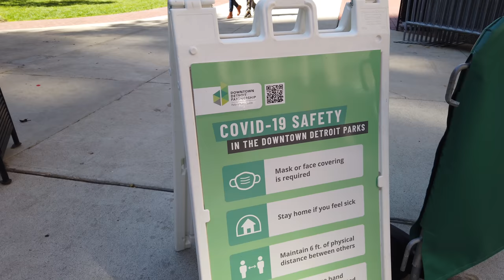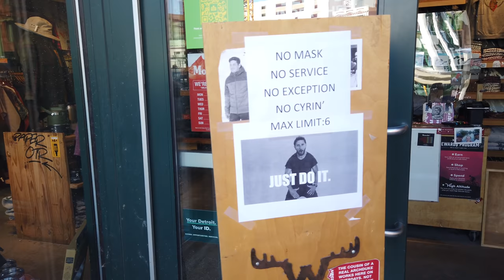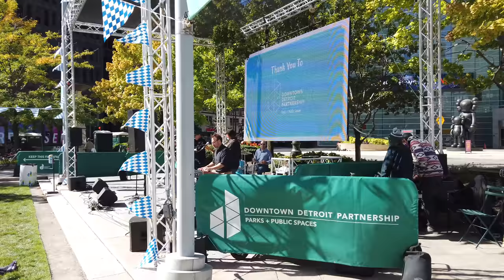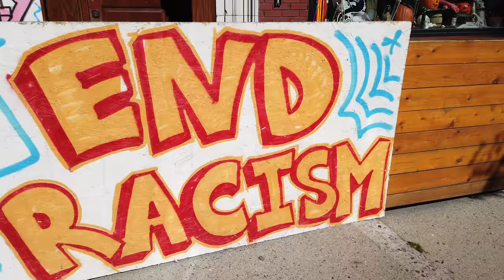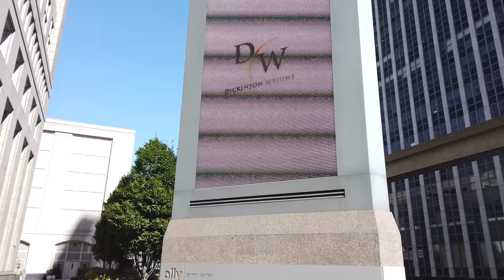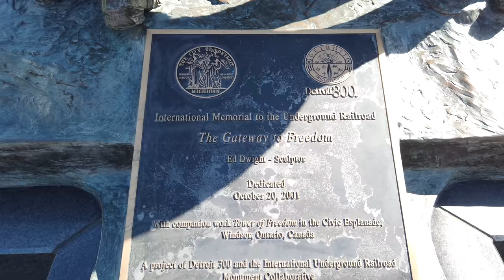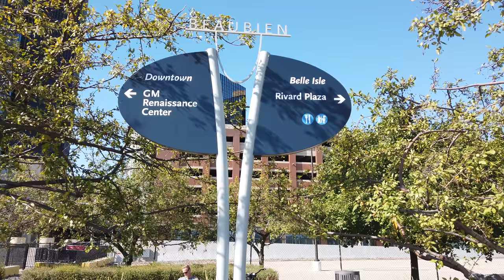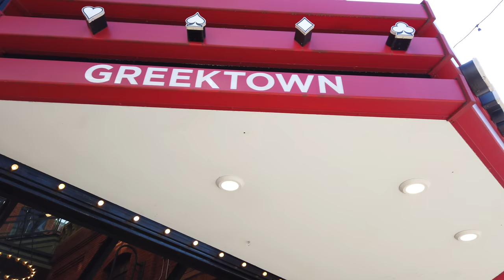【4K】Downtown Detroit Michigan Walking Tour (1 Hour) | UHD 4k 60FPS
Today we Are taking a Walking Tour around Downtown Detroit Michigan. We will be sightseeing
from Downtown Detroit, The Riverwalk, and then head to Greek Town.

Downtown Detroit:
Downtown Detroit is the central business district and a residential area of the city of Detroit, Michigan, United States. Detroit is the major city in the larger Metro Detroit region. Downtown Detroit is bordered by M-10 (Lodge Freeway) to the west, Interstate 75 (I-75, Fisher Freeway) to the north, I-375 (Chrysler Freeway) to the east, and the Detroit River to the south. The city's main thoroughfare M-1 (Woodward Avenue) links Downtown to Midtown, New Center, and the North End.

Downtown contains much historic architecture and many of the prominent skyscrapers in Detroit, including the Renaissance Center, the Penobscot Building, One Detroit Center, and the Guardian Building. Historic churches, theatres, and commercial buildings anchor the various downtown districts. Downtown has a number of parks including those linked by a promenade along the International Riverfront. Its central square is Campus Martius Park.

In recent years the downtown area has seen tremendous growth and redevelopment. Since 2000 a number of major construction projects have been completed including the new Compuware Headquarters at Campus Martius Park and two new stadiums: Comerica Park and Ford Field. General Motors moved their headquarters into the Renaissance Center, and the Detroit Lions have relocated from Pontiac to Downtown Detroit. High-profile events like the 2005 MLB All-Star Game, Super Bowl XL, and the 2006 and 2012 World Series have taken place in downtown, generating income for local businesses and spurring more growth.[1] As a result, new residents are moving into Detroit in the assortment of new lofts that are opening. An example of these trends is the Westin Book-Cadillac Hotel. In 2006, the Cleveland-based Ferchill Group began the $180 million redevelopment of the historic Book Cadlliac Hotel at the corner of Washington Blvd. and Michigan Avenue. The project, which has been hailed by preservationists houses a 455-room Westin Hotel, 67 high-end condominiums, and two to three restaurants, and some miscellaneous retail serving hotel and conference center guests. DTE Energy Headquarters features an urban oasis of parks, walkways, and a reflecting pool.[2]